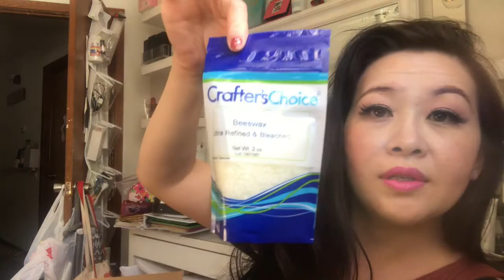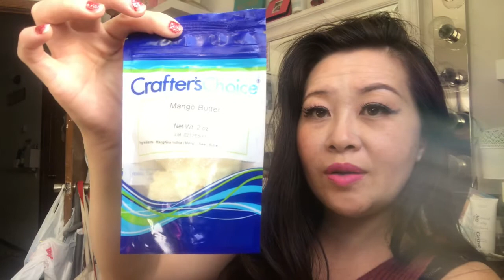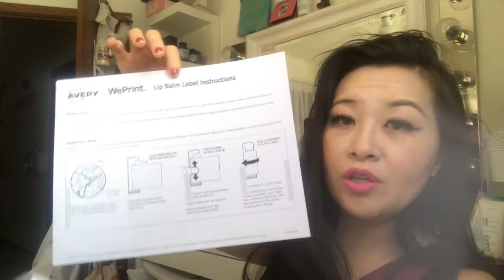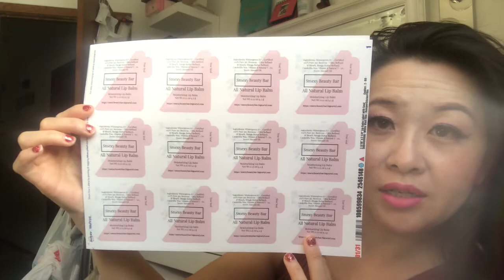Enterpreneur Life EP. 1: WholeSale Supplies Plus Unboxing || Avery Labels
Hello, Hello, Hello & Welcome! Pretty Soon, My Products Will Be Here So While We Wait, I'm Also Making My Own Products!!

💕Mug Rack:

💕Link To Purchase The Plambag:
💕Link To Get The Bean Bag:
💕Link To Get The Nursery Organizer Caddy:

💕💕AWESOME SUBSCRIPTIONS💕💕

💕 Glam Bag
Get The Glam Bag & Received 5 Products Every Month For Just $12.

💕 Glam Bag Plus
Get The Glam Bag Plus & Received 5 Full - Size Products Every Month For Just $25.

💕 Glam Bag Ultimate
Get The Glam Bag Ultimate & Received [] Beauty Products Every Month For Just $50.

💕[$39.99 / New Moms Monthly Subscriptions -Bump Box]
💕[Bitsy - Monthly Box For Baby! Tailored To Baby’s Birthday. Every Stage From 0 Yrs Ton3 Yrs Old]

[$21/mo Beauty Subscription, High - End, Full - Sized Products]

SIGN Up:
RAKUTEEN - CASH BACK

Name Of The Bedframe / Purchase at Walmart For 5% Cash Back:

Brianna Upholstered Bed with Button Tufting, Multiple Sizes and Colors

Link To Get The ZUJOE Diffuser 550ml:

As an Rockets of Awesome I earn from qualifying purchases.
As an Bump Boxes I earn from qualifying purchases.
As an Bitsy Box I earn from qualifying purchases.
As an KiwiCo I earn from qualifying purchases.

Skyline - Dawn
Ikson - Lights
Ikson - Viewa
Niya - A Deliverance
Niya - A Beginning